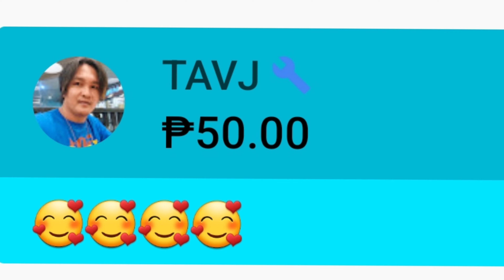Going to CHAMONIX (Mt. Blanc)